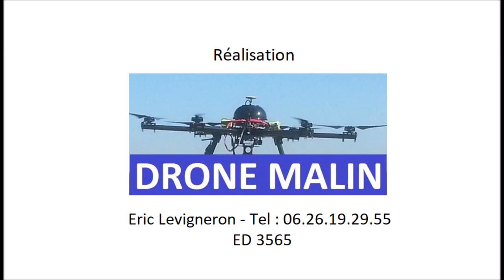Abbatiale Saint Ouen de Rouen en vue aérienne par drone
Prises de vues aériennes par drone de l’Abbatiale Saint-Ouen de Rouen en Normandie, vidéo aérienne réalisée avec autorisation préfectorale par pilote de drone professionnel d’Evreux